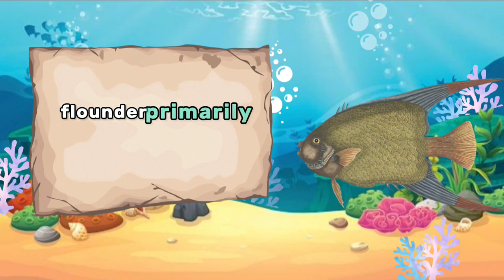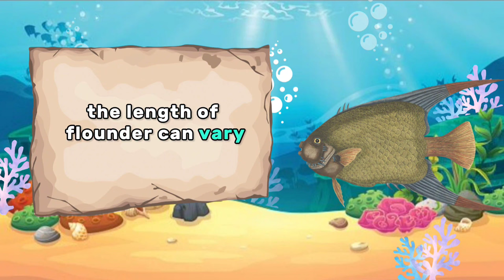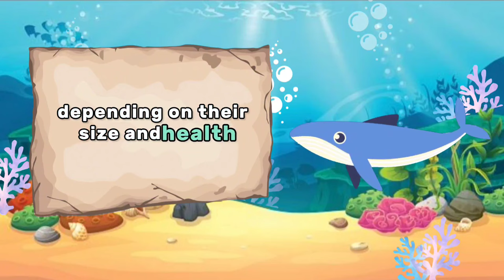E to G animals name | Ocean animal names | Learn sea animals names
Ocean animals are a diverse group of creatures adapted to life in Earth's vast saltwater expanses. From the graceful dolphins to the enigmatic giant squid, these animals exhibit incredible adaptations. The clownfish, for instance, boasts vibrant colors and forms symbiotic relationships with sea anemones. Majestic whales, Earth's largest mammals, navigate the oceans with awe-inspiring migrations. In contrast, the tiny plankton form the foundation of marine food webs. Coral reefs, teeming with vibrant fish like the parrotfish and seahorses, are essential ecosystems. The hammerhead shark's distinctive head aids in hunting, while the sea turtle's ancient lineage is a testament to resilience. Ocean life, rich and varied, continues to captivate and intrigue scientists and enthusiasts alike.